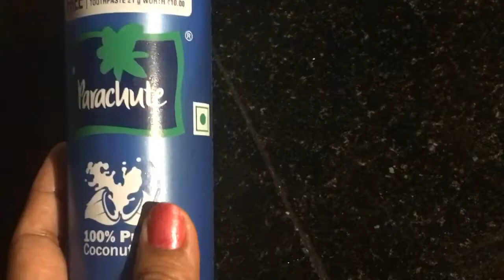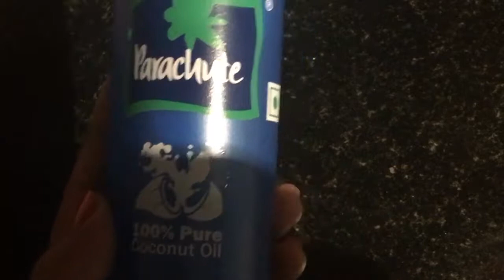Kattar Vazha oil | How to prepare aloe Vera hair oil | Home made Aloe Vera hair oil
Aloe Vera hair oil treats issues like hair falling, dandruff, itching of scalp etc.. Aloe Vera or Kartar vazha oil helps you to get thick dark hair naturally.